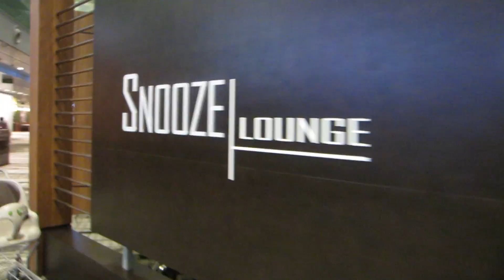Vaca Day 028 - Almost Spend the Night In Tokyo Because We Are Really Dumb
Dec 04, 2012 - We arrive in Tokyo and almost miss the flight to Singapore. Not because we're late but because we're are really dumb. We end up making it to Singapore, which has the coolest airport ever. They have a butterfly room, meditation room, coy pond, sleeping areas, etc, etc!